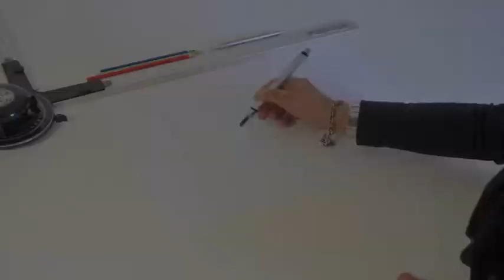Invito 18.04.2010 trailer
Trailer dell'invito all'inaugurazione dell'apertura dello studio fotografico e comunicazione in via Garibaldi,81 a Pineto (TE)